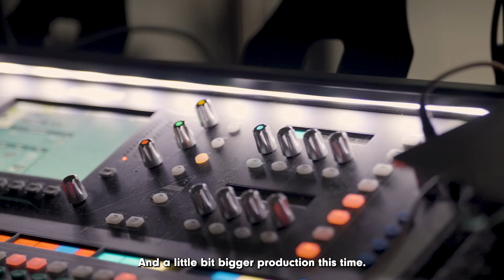AI Agents in Production [Behind The Scenes]